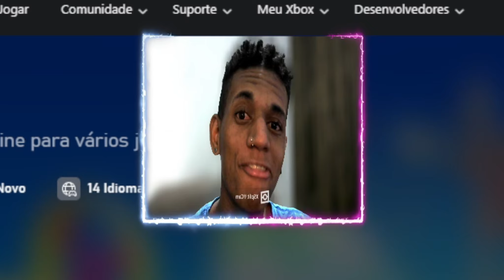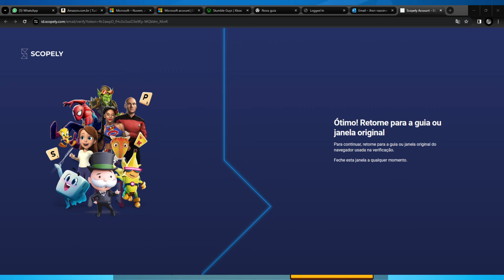Baixe Agora - Stumble guys lançou de graça para xbox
Fala ai,belê?

ta afim de comprar barato?

Xbox Series s
Ps5 Digital
Xbox series X
Nintendo Switch
*💻Pc :
Placa mae b550m-k

2x16 ram

Fonte 600W